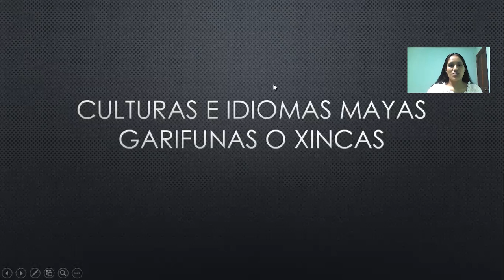Tercero Básico - Culturas e Idiomas Mayas - Clase 07 cuarto Bloque